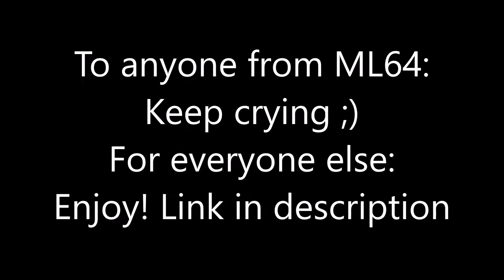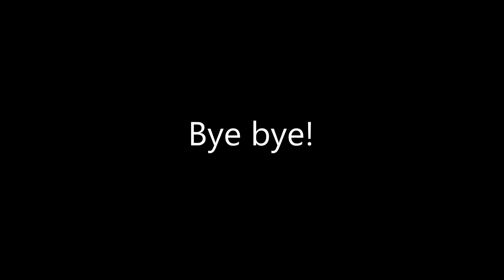Malon and The Legend of the Master of Time - A Dilemma of Sin and Punishment release video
This is allegedly crash free!

Patch download link (apply to OOT 1.0 z64 with an MD5 checksum of 5bd1fe107bf8106b2ab6650abecd54d6):

Here's an online ROM patching utility which works for any device and any OS:

...Aliud ex alio malum...

...One evil rises after another...

Is Zelda Master of Time too edgy for you?

Prepare for a an even edgier adventure where Malon becomes the star of this Legend!

Totally adapted for her, Malon and the Legend of the Master of Time - A Dilemma of Sin and Punishment is a medieval tale of dilemmas, crime, power desires and romance where the most polemic themes of the Middle Ages are put on the table!

Will the rancher and her father’s backstory with the Gerudo finally unfold?  Prepare for astounding revelations about Malon’s parents and discover the name of her half-sisters in a tale which is more acid than you can imagine!

Follow Malon and the dubious Fairy Nite in Abello, a land where the time no longer passes... A country bursting with defying temples  and controversial elements such as Majora’s Cult of Revelations and the Vicious Slaughterhouse!

In this mortal quest, Malon proves that lasses can also be heroes travelling in dark forests, old fortresses and even reaching the Ancient Light Temple of Sol Invictus. This brave lass is embarking in a journey to put her life on the line and her soul to the ultimate blade test which shall take every Zelda element to its maximum challenge on this new story originally released by DonCamilo for Nintendo 64, Wii, and Personal Computers!

Zelda is property of Nintendo. Selling this game is strictly prohibited.

MMXX. Sailor Lunae & Axis the Trobadour Stories and Adaptations.